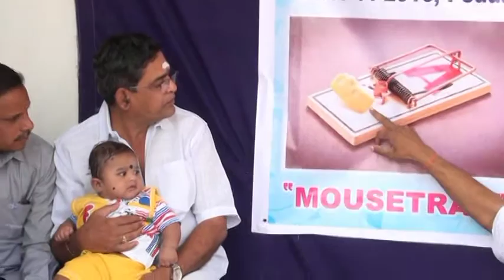Smallest Mousetrap by Dr.Talabathulasai